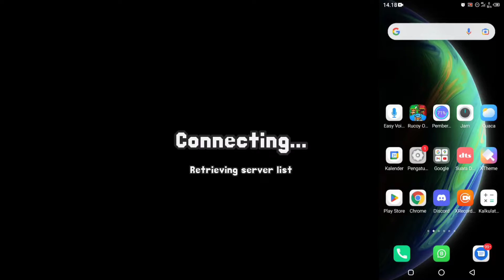Rucoy Online Giveaway Swift Boots - Results